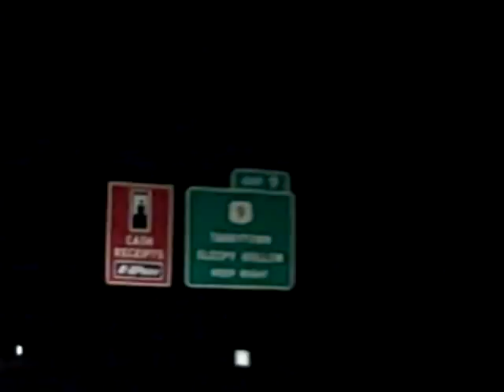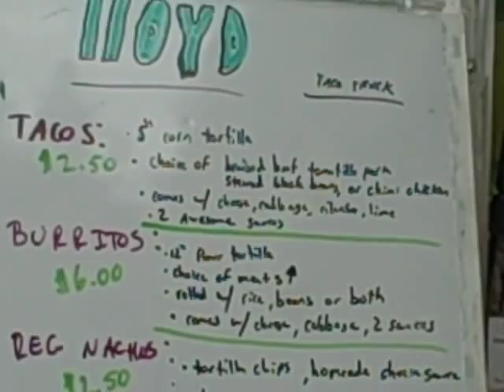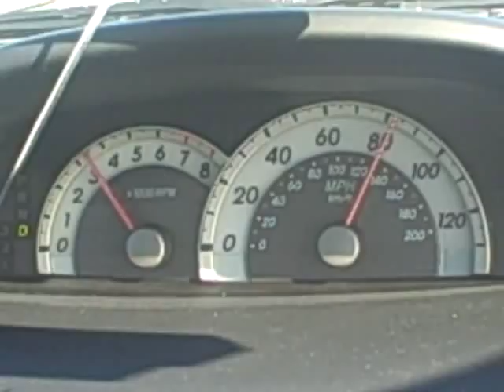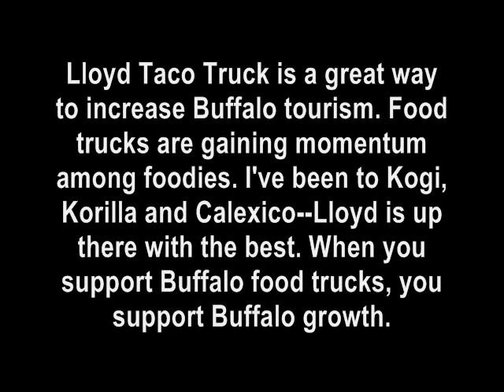Visit Buffalove: Lloyd Taco Truck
Lloyd Taco Truck: a business whose mission is to serve affordable yet tasty food to the people of Buffalo.

Their business forms new Buffalo jobs (something desperately needed) and provides a convenient option for the people of WNY. Sounds good, right? Yet, the Buffalo Food Truck debate lives on. Every major city in the US (and a lot of smaller cities) has a fleet of food trucks bringing variety to their culinary offerings. Food Network and Cooking Channel feature mobile vendors on "The Great Food Truck Race" and "Eat Street." Buffalo, let's step out of the stone age and into 2012!